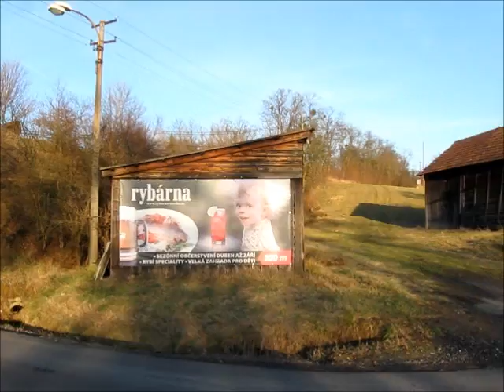Jízda autem po náspu Vizovice 29.12.2016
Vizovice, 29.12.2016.